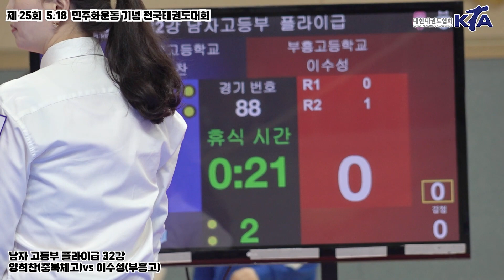양희찬(충북체고)vs 이수성(부흥고)ㅣ32강 남고부 플라이급ㅣ 5·18민주화운동기념전국태권도대회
ㆍ대회 : 제25회 5·18민주화운동기념 전국태권도대회
ㆍ기간 : 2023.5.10.(수) ~ 5.17.(수) / 8일간
ㆍ장소 : 광주 빛고을 체육관
ㆍ주최 : 대한태권도협회, 광주광역시, 5·18 대회조직위원회
ㆍ주관 : 광주광역시태권도협회
ㆍ후원 : 광주광역시체육회, 광주광역시교육청